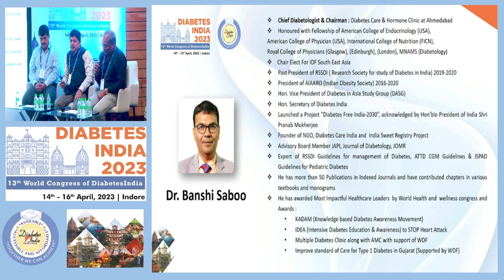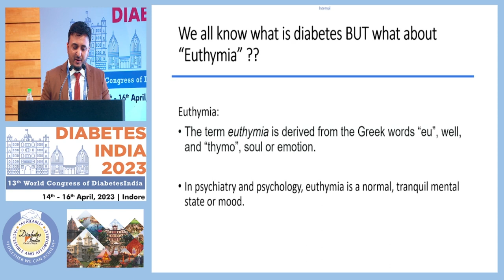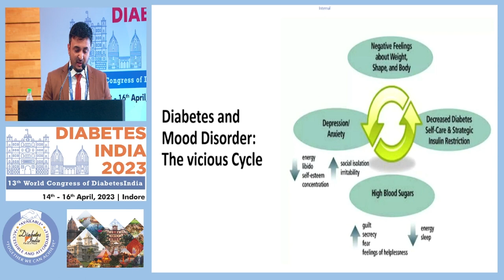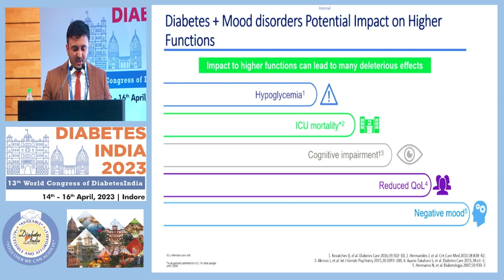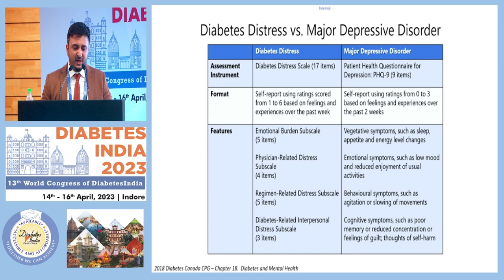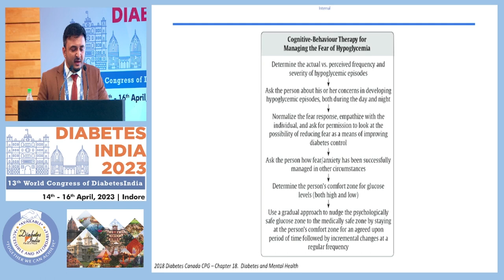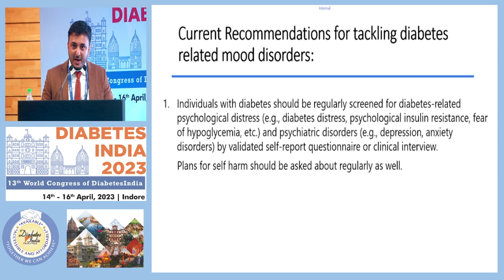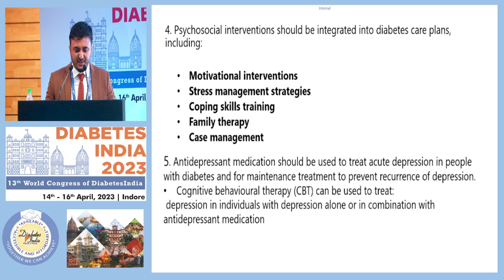Dr. Rupam Choudhury | Diabetes India 2023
Topic: Diabetes Euthymia: An Overlooked Target in Diabetes Management